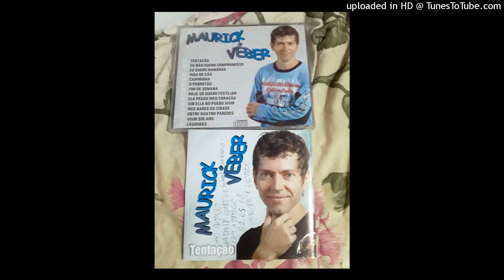MAURICK VEBER HOJE SO QUERO FESTEJAR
MAURICK VEBER